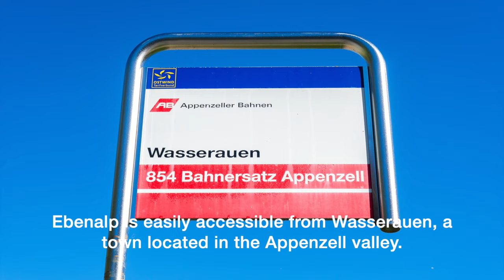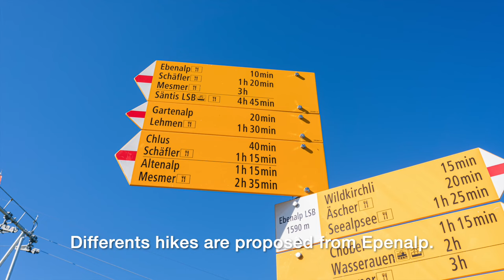Ebenalp Schäfler, Switzerland / Most beautiful landscapes in the Swiss Alps /TT Travel Photography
Here are my photos taken at Ebenalp and Schäfler in Switzerland.

Ebenalp and Schäfler are mountains located in the Swiss Alps. They are mesmerizing destinations offering breathtaking landscapes.

In the area, many hiking trails ranging from easy to more difficult hikes. The most popular path leads to the Wildkirchli Caves, a prehistoric site that houses cave paintings and the Äscher Guesthouse, famous after the National Geographic printed its picture as a cover on a book called “Places of a Lifetime”.

It is also a popular place for paragliding.

Ebenalp is easily accessible from Wasserauen, a town located in the Appenzell valley. There is a cable car that connects Wasserauen to Ebenalp. The cable car ride takes approximately 10 minutes.

Once at Ebenalp, I will take you Mount Schäfler for more impressive Alpstein views.

Music 1: Swans In Flight - Asher Fulero
Music 2: Sweetly My Heart - Asher Fulero

Voici des photos prises à Ebenalp et Schäfler en Suisse.

Ebenalp et Schäfler sont des montagnes situées dans les Alpes suisses. Ce sont des destinations fascinantes offrant des paysages à couper le souffle.

Dans la région, de nombreux sentiers de randonnée allant des randonnées faciles aux plus difficiles. Le chemin le plus populaire mène aux grottes de Wildkirchli, un site préhistorique qui abrite des peintures rupestres et à la maison d'hôtes Äscher, célèbre après que le National Geographic a imprimé sa photo en couverture d'un livre intitulé «Places of a Lifetime».

C'est également un endroit prisé pour le parapente.

Ebenalp est facilement accessible depuis Wasserauen, une commune située dans la vallée de l'Appenzell. Un téléphérique relie Wasserauen à Ebenalp. Le trajet en téléphérique dure environ 10 minutes.

Une fois à Ebenalp, je vous emmènerai au mont Schäfler pour des vues encore plus impressionnantes sur l'Alpstein.

N'hésitez pas à commenter et à me contacter si vous souhaitez plus d'informations. Je serai heureux de partager!

Musique 1 : Swans In Flight - Asher Fulero
Musique 2: Sweetly My Heart - Asher Fulero

Dưới đây là những bức ảnh của tôi được chụp ở Ebenalp và Schäfler ở Thụy Sĩ.

Ebenalp và Schäfler là những ngọn núi nằm ở dãy Alps của Thụy Sĩ. Họ là những điểm đến mê hoặc cung cấp cảnh quan ngoạn mục.

Trong khu vực có nhiều lối mòn đi bộ đường dài từ dễ đến khó đi hơn. Con đường phổ biến nhất dẫn đến Hang Wildkirchli, một địa điểm thời tiền sử lưu giữ những bức tranh hang động và Nhà khách Äscher, nổi tiếng sau khi National Geographic in bức ảnh của nó làm bìa cuốn sách có tên “Những địa điểm của cuộc đời”.

Đây cũng là địa điểm nổi tiếng để chơi dù lượn.

Có thể dễ dàng đến Ebenalp từ Wasserauen, một thị trấn nằm trong thung lũng Appenzell. Có một tuyến cáp treo nối Wasserauen với Ebenalp. Đi cáp treo mất khoảng 10 phút.

Khi đến Ebenalp, tôi sẽ đưa bạn đến Núi Schäfler để ngắm nhìn khung cảnh Alpstein ấn tượng hơn.

Âm nhạc 1 : Swans In Flight - Asher Fulero
Âm nhạc 2: Sweetly My Heart - Asher Fulero

00:00 Introduction
03:33 On the way to Ebenalp
13:36 On the way to Schäfler (Schaefler)